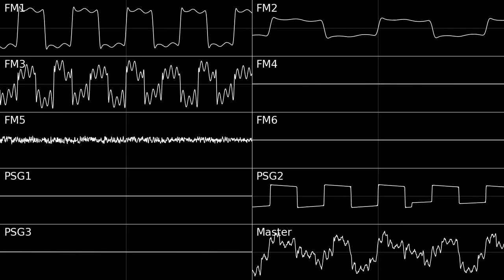Hotel des Sommets - Tintin in Tibet GB - Genesis Cover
Original composition by Alberto José González

The "elevator music" of all time

Created with Furnace
Oscilloscope View made with Corrscope